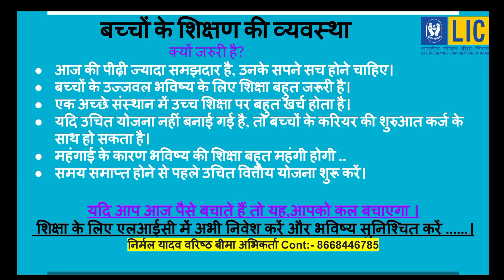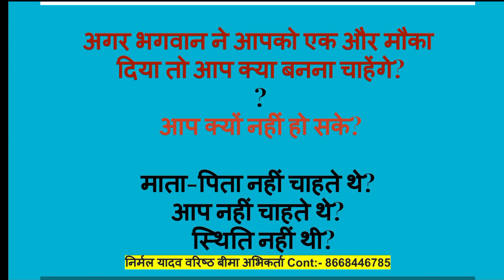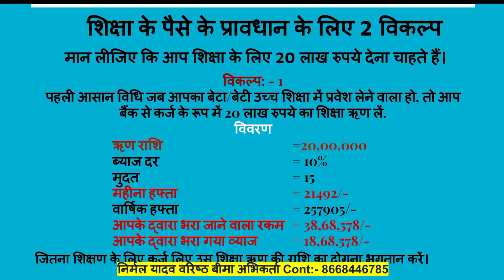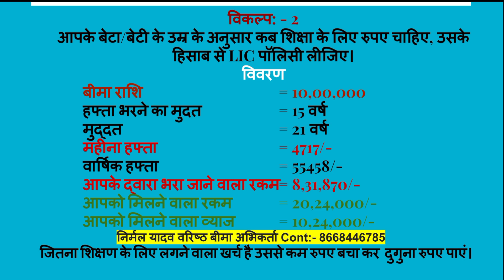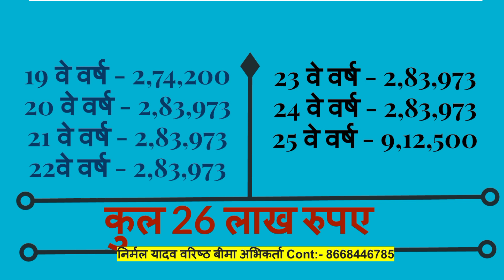बच्चों का शिक्षण कैसे प्लानिंग से या कर्ज में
college educational fund abn educational trust fund how to prepare for educational fund 5 ways to prepare college educational fund paano paghandaan ang college educational fund benevolent fund educational scholarship educational scholarship from benevolent fund new punjab educational edonment fund scholarship punjab educational edo meant fund scholarship 2023 best mutual fund education fund cap education fund scam mutual fund for child education educational plan